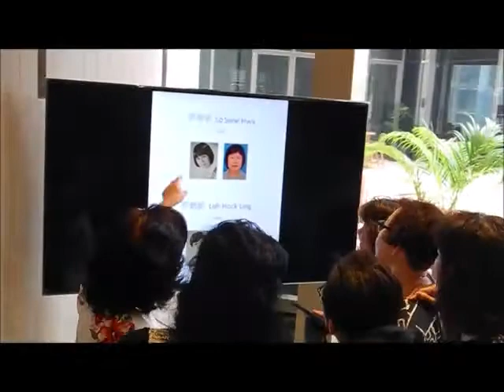SMJK Confucian Batch 1975 Reunion 15 9 2019 Part 2